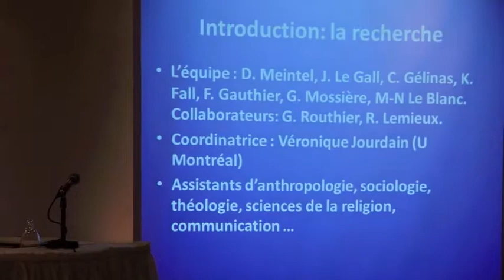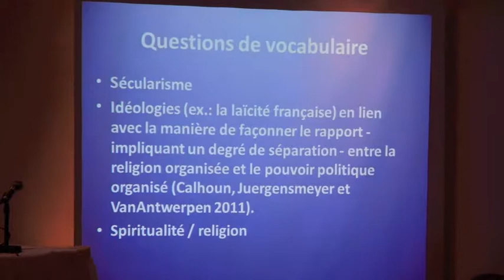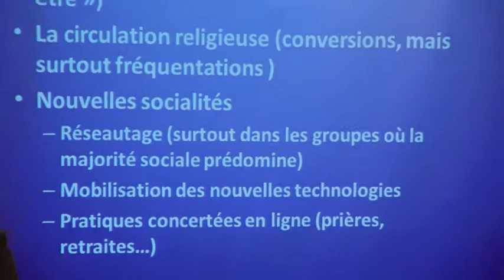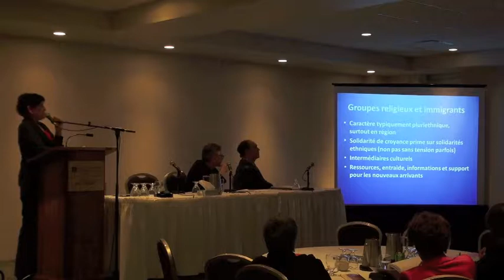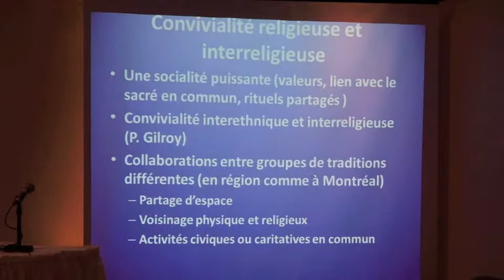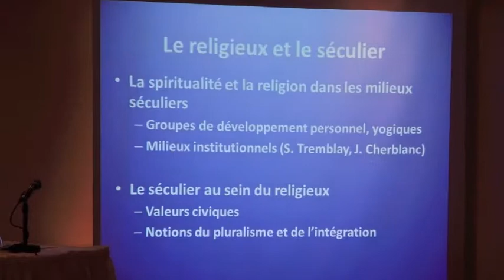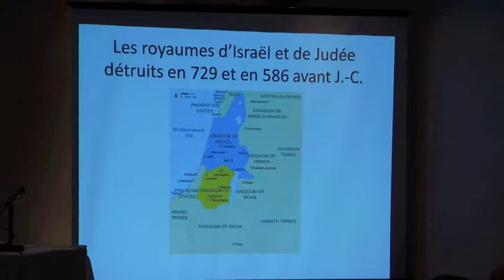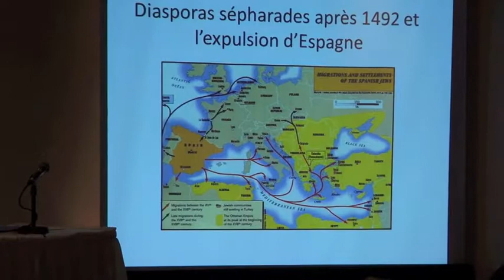Laugrand, Meintel et Anctil, CELAT, "Atelier 'Vivre-ensemble et diversité religieuse'"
Hôtel Château Laurier, Québec, 5 novembre 2014

Dans le cadre du colloque international 2014 du CELAT "Représentations et expériences du vivre-ensemble dans les sociétés contemporaines : un état des lieux" (4-8 novembre) et en collaboration avec l’UNESCO, la Maison des Sciences de l’Homme Paris-Nord, le Musée de la civilisation, la Faculté des sciences sociales de l’Université Laval, la Faculté des lettres et des sciences humaines de l’Université Laval et le Département de géographie de l’Université Laval

"Atelier 'Vivre-ensemble et diversité religieuse'"

Conférences :

Frédéric Laugrand, professeur d’anthropologie à l’Université Laval et membre du CIERA

Deirdre Meintel, professeure d’anthropologie à l’Université de Montréal et membre du CEETUM

Pierre Anctil, professeur d’histoire à l’Université d’Ottawa et membre du CELAT

Résumé :

Lors de cet atelier sur le thème « Vivre-ensemble et diversité religieuse » du colloque international 2014 du CELAT, Frédéric Laugrand, Deirdre Meintel et Pierre Anctil présentent respectivement une conférence.

Frédérci Laugrand : « Cosmologies autochtones et vivre-ensemble »

À partir de plusieurs illustrations tirées des registres du mythe et des pratiques, cette communication explore en quoi le chamanisme et les cosmologies qui l’accompagnent sont très ouverts à la diversité, à l’innovation et aux transformations. Du coup, elles s’éloignent des traditions du tronc abrahamique qui elles, au contraire, se fondent sur des vérités révélées et ne peuvent que difficilement renoncer complètement au prosélytisme. Elles s'éloignent également des systèmes laïcs qui placent les valeurs individuelles au-dessus de tout. Si les chamanismes se fondent bien sur une forme de pragmatisme et sur la compétition, ils demeurent toujours adaptables et en mesure d’incorporer rapidement la nouveauté. Loin de disparaître sous la pression des missions chrétiennes, du bouddhisme, de l’islam ou même de la laïcité et du capitalisme, les traditions chamaniques autochtones se sont colorées, adaptées et combinées à ces multiples systèmes avec la plus grande souplesse. Contrairement à bien des institutions religieuses et en dépit de la violence qu’il implique à l’occasion, le chamanisme reste ainsi une pratique ouverte et accessible à tout le monde et à tous les êtres.

Deirdre Meintel: « Le vivre ensemble religieux au Québec : au-delà de la laïcité »

L'omniprésence du discours sur la laïcité dans les débats publics qui ont marqué les dernières années a, dans une large mesure, occulté le réel vivre ensemble religieux au Québec. Lors d'une recherche de terrain qui est en cours depuis 2007 et qui a touché plus de 230 groupes religieux à Montréal et dans plusieurs autres régions du Québec (Saguenay, Estrie, Laurentides, Lanaudière), nous remarquons l'importance des collectivités religieuses dans l'établissement des nouveaux arrivants. Par ailleurs, nombreux groupes religieux se présentent comme des espaces de convivialité interethnique encadrée dans une logique de solidarité entre croyants. D'autre part, de nombreuses collaborations interreligieuses s'observent, tant dans les régions que dans la région métropolitaine.

Pierre Anctil : « Judaïsme, diversité et vivre-ensemble »

Le judaïsme est une tradition religieuse où il n'existe aucune forme d'autorité centralisée. On ne retrouve pas non plus au sein du judaïsme un seul corps de doctrine religieuse, mais plutôt une série d'interprétations tirées d'une lecture souvent divergente du texte biblique. La destruction du temple en 586 avant notre ère, puis de complexes dispersions et migrations s'étendant sur plusieurs siècles ont aussi produit une grande diversité d'incarnations historiques et culturelles du judaïsme à travers l'histoire, incluant en Europe. Au cours de ce périple diasporique, les Juifs ont parlé et écrit dans une multitude de langues, puis ils ont habité sous un très grand nombre de latitudes et de régimes politiques, toujours en tant que minorité. Ni l'identité linguistique, ni l'appartenance culturelle n'ont servi à définir le judaïsme ancien comme moderne, ni l'existence d'un territoire national en particulier. Ces tendances ont été encore renforcées au moment de l'époque moderne quand les Juifs ont réclamé l'émancipation politique dans différents pays d'Europe, privilège auquel ils ont eu accès de manière très inégale selon les régimes en place. Aujourd'hui le judaïsme traverse une période de complexification encore plus poussée grâce à des phénomènes historiques très marquants comme les grandes migrations du tournant du XXe siècle, la Shoah, la fondation de l'État d'Israël et la sécularisation.

En présence de la modérateur Pierre Anctil (CELAT, Université d’Ottawa)